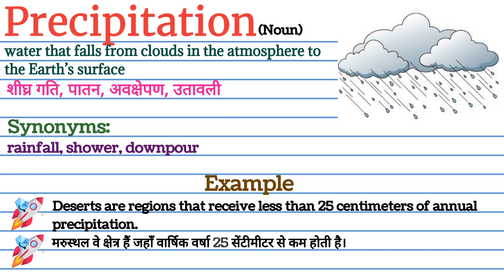Precipitation meaning in Hindi || Precipitation का हिंदी अर्थ || English vocabulary in Hindi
Precipitation का मतलब क्या होता हे
explained Precipitation in Hindi
Word meaning English to Hindi
Precipitation meaning Explained in Hindi
visual meaning
what is Precipitation meaning